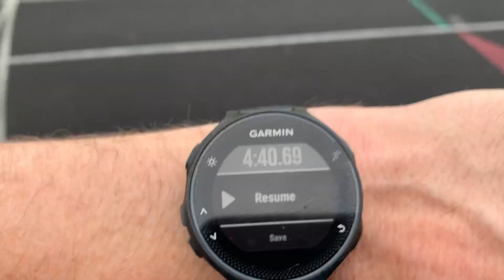The Jordan Mile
In honor of TheLastDance on ESPN, Sandy laced up the Jordan 4's to set the benchmark for the JordanMile. How fast can someone go in a pair of J's? We hope to find out. Here's the mark to go after!